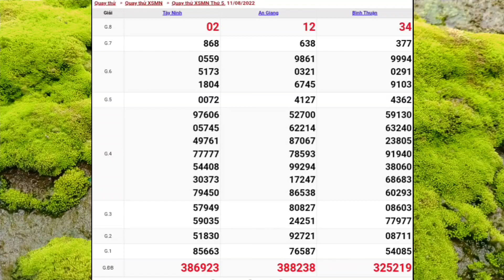XSMN • Quay Thử Xổ Số Miền Nam P5 Hôm Nay Thứ 5 Ngày 11-08-2022